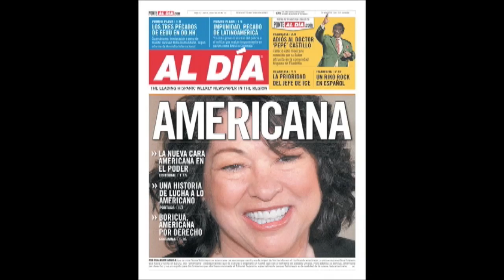We are AL DÍA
For 20 years, AL DÍA News has produced content that reflects the diversity of Latino voices in Philadelphia and across America. With a growing vision, AL DÍA will relaunch ALDIANews.com to provide the news, events and voice that our audience demands in politics, business, opinion, culture, technology and media.